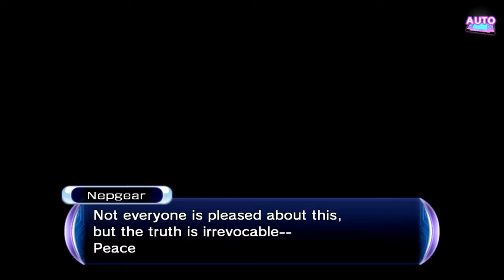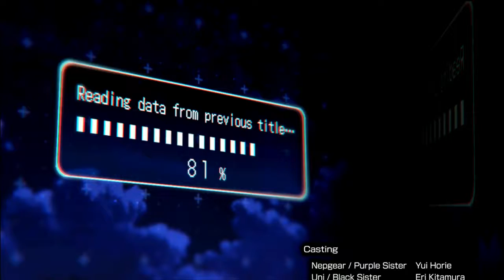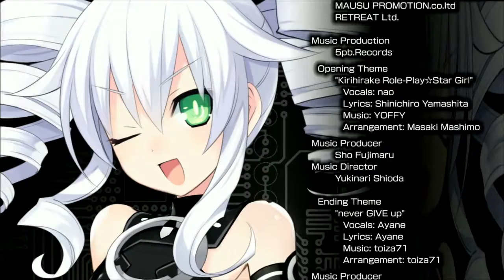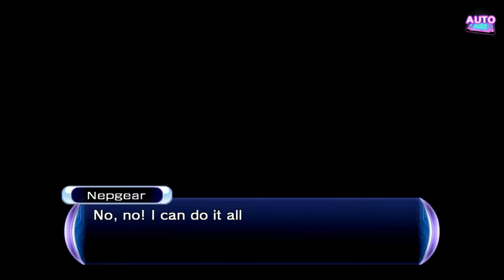Hyperdimension Neptunia Re;Birth2 {Final Boss} Deity Of Sin Arfoire + Leanbox Ending